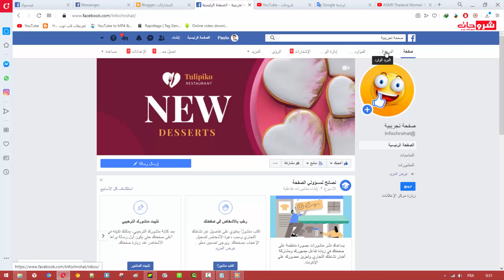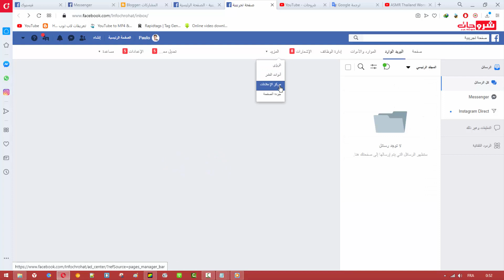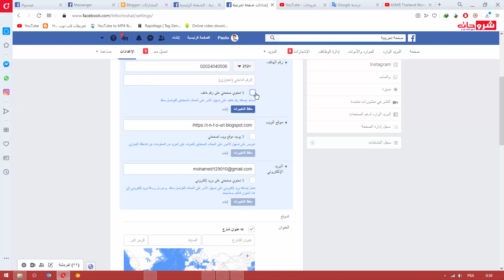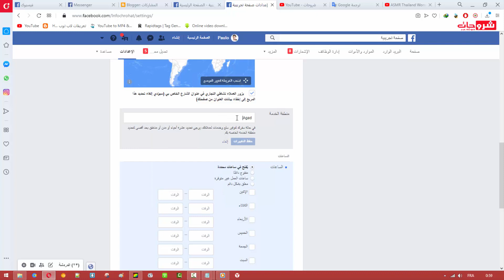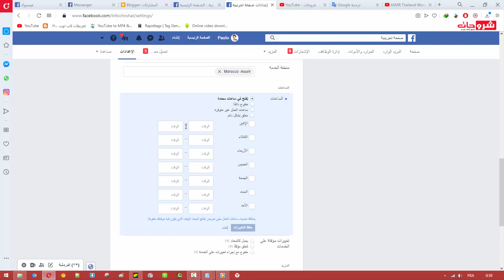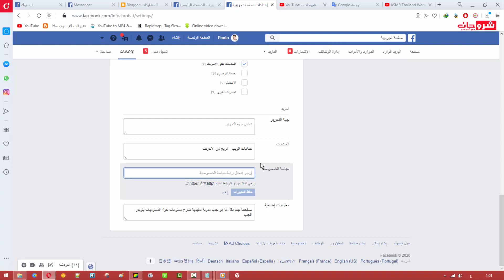شرح تفصيلي لكيفية إعداد ملء معلومات لصفحتنا على الفيسبوك وضبطها باحترافية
» ر͟͟ا͟͟ب͟͟ط͟͟ ا͟͟ل͟͟م͟͟و͟͟ ض͟͟و͟͟ع͟͟ :  ⤵️‬
كيفية_إنشاء_صفحة_فيس بوك_وضبطها_باحترافية_2020
لا تنسى زيارتنا على
⬅️ لا تنسى زيارتنا على صفحتنا على الفيسبوك 🌍
⬅️ الأسئلة المتداولة
⬅️ الأسئلة المتداولة
كورسات قد تهمك
⬅️ كورس Blogger
Who i am :
وصف قصير عن القناه بختصار :
قناة ش͟͟ر͟͟و͟͟ح͟͟ا͟͟ت͟͟ ل͟͟ل͟͟م͟͟ع͟͟ل͟͟و͟͟م͟͟ي͟͟ا͟͟ت͟͟ ، هي قناة تعليمية تقدم برامج وشروحات تكنولوجيا باللغة العربية. هدفنا هو تطوير المحتوى التكنولوجي العربي وذلك بتقديم شروحات بطريقة ممتعة تساعد على الوصول للمعلومات ، شروحاتنا تشمل دورات تعليمية ، الفيسبوك ، تويتر، انستجرام ، جوجل ، بلوجر ، يوتيوب ، أندرويد ، الأخبار، لمراجعات ، وغيرها من الشروحات الشيقة والممتعة..
▼ ▼ أسئلة وأجوبة ▼
Q: هل تبحت عن حلول لمشاكلك؟ Ⓐ: كل "الأشياء المجانية". اعتبارًا من تشرين الأول 2016 ، أقوم الآن بإنشاء مقاطع فيديو ومناقشات تقنية حقيقية.
Q: هل هناك اشياء مجانية تبحت عنها؟ Ⓐ: أقوم الآن بإنشاء مقاطع فيديو للتكنولوجيا الحقيقية على هذه القناة.
Q: جميع تساؤلتكم اجابتها بحول الله تجدونها هنا